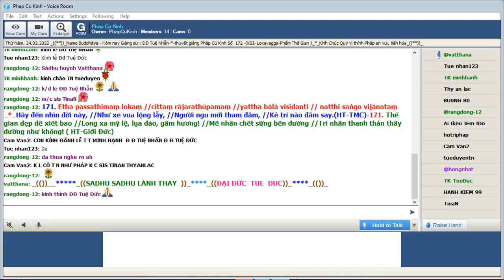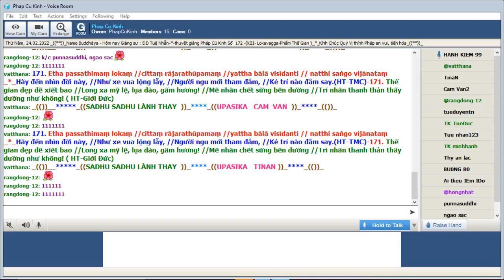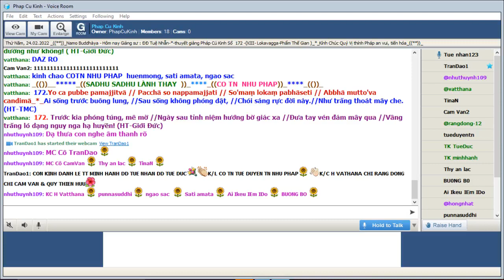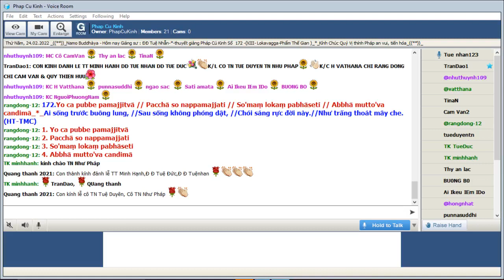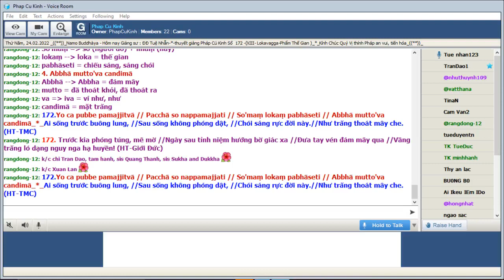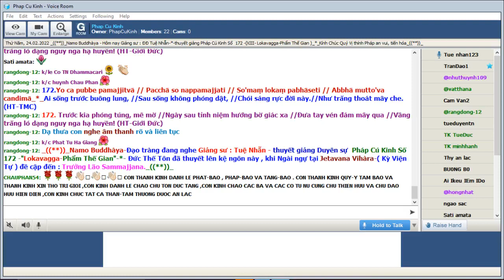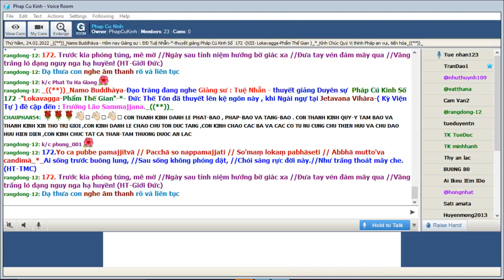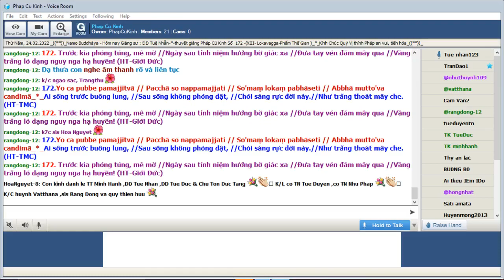24-02-2022 Room Phap Cu Kinh Thứ Năm.ĐĐ Tuệ Nhẫn giảng Pháp Cú Kinh Số 172.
Phap Cu Kinh Thứ Năm Feb 24-2022.ĐĐ Tuệ Nhẫn giảng từ vựng, ý nghĩa & duyên sự Pháp Cú Kinh Số 172-*--*---*--*--*-Đức Thế Tôn đã thuyết lên kệ ngôn này , khi Ngài ngự tại Jetavana Vihàra-( Kỳ Viện Tự ) đề cập đến : Trưởng Lão Sammajjana (Lokavagga-Phẩm Thế Gian).-*-